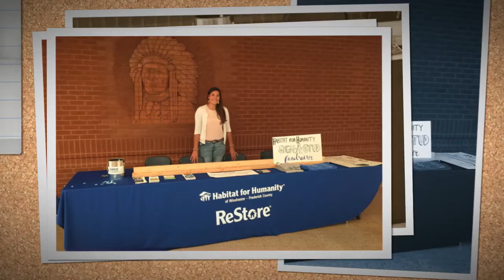Abigail Henderson, Habitat Volunteer